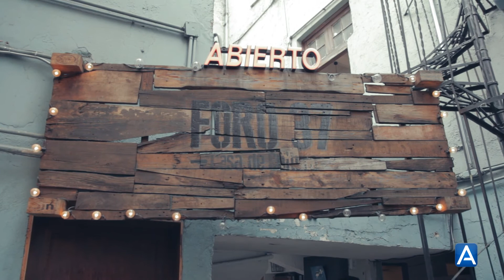Jess Ruiz en Bazar Fusión.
Acompaña a la guapísima Jess Ruiz a Bazar Fusión Casa de diseñadores. Un espacio para los nuevos talentos mexicanos donde encontrarás productos de belleza y más. ¡No te lo pierdas!